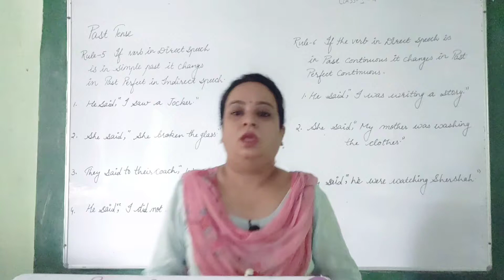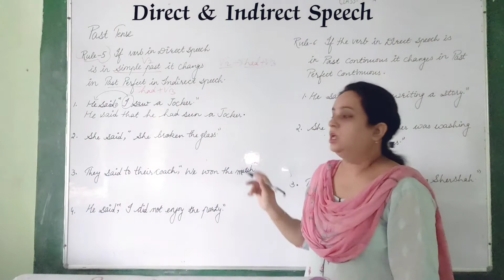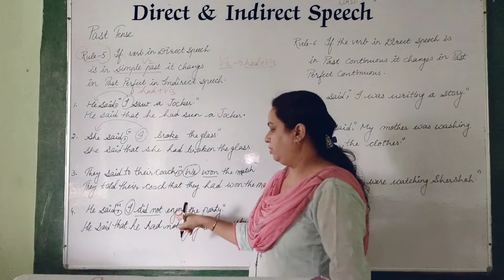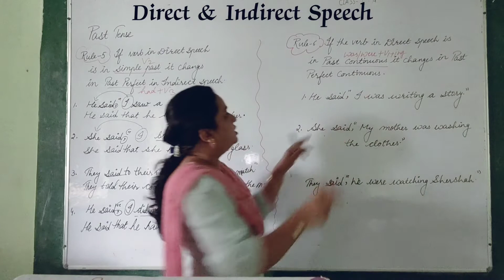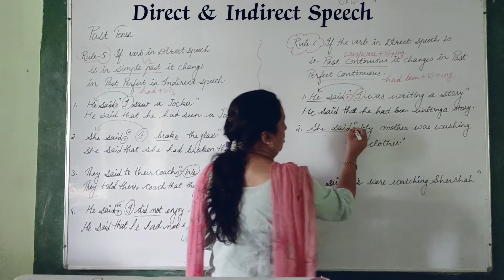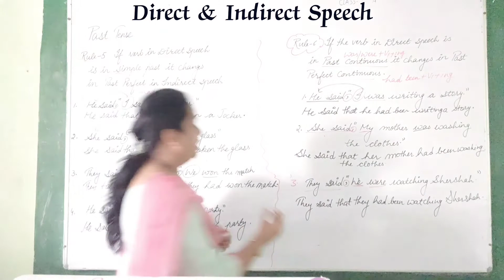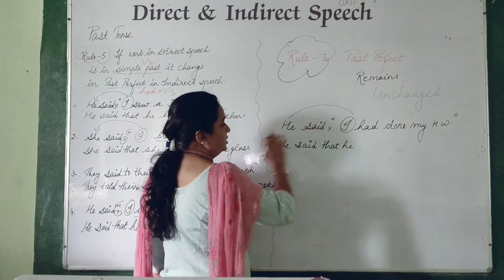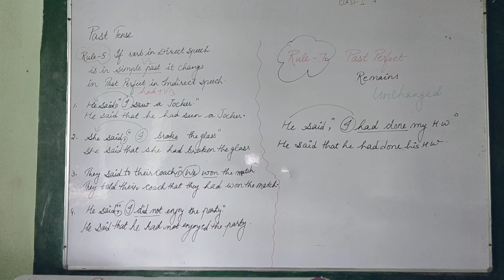Direct & Indirect Speech Part-4